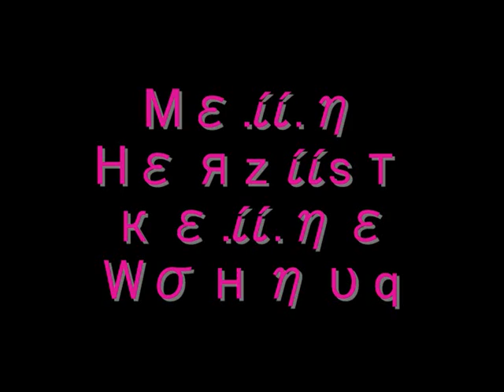Fräulein Wunder - Mein Herz Ist Keine Wohnung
Einfach Nur'n Hammer Lied
Würd Mich Über Commies Freun

Text :-P :::

Meine Stimmung ist am Boden.
Deine Blicke machen mich echt krank.
Ich hab vergessen dich zu lieben
und jetzt kommst du nicht mehr an mich ran.

Ich sitz allein in meinem Zimmer
und du stehst vor meiner Tür.
Du fragst mich, ob jemand da ist
und dann antworte ich dir:

Mein Herz ist keine Wohnung,
ich lass dich hier nicht rein.
Für dich ist hier kein Platz,
denn dafür ist es echt zu klein.
Ich bin grad unbewohnbar
Achtung: Einsturzgefahr!
Komm mir bloß nicht näher,
sonst versinkst du in den Trümmern.

Was es ist kann ich nicht sagen
Ich glaub ein Stoppschild steht vor mir,
Du hältst davor, um mich zu fragen.
Hör einfach zu, dann sag´ ich dir:

Achtung: Einsturzgefahr!

Achtung: Einsturzgefahr!

Ich hab versucht mit dir zu reden,
hab mich einfach reingezwängt.
Meine Jacke angezogen,
meine Träume verdrängt.

Achtung: Einsturzgefahr!

Achtung: Einsturzgefahr!

Achtung: Einsturzgefahr!